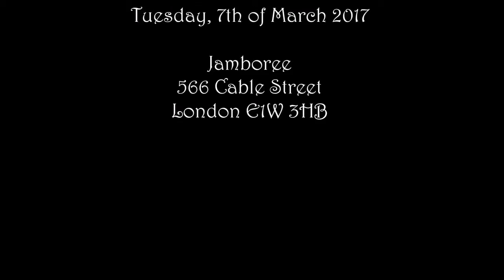Boobies– Don't Tell Mama @ Jamboree 7 Mar 2017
Short excerpt from our March event at Jamboree: Two songs addressed to our mothers sung by the Evil Trio (Stella Parlavantza, Maria Xypaki and Artemis Ignatidou)

With mother's day approaching, this month's theme is the miracle of The Mother...

"Don’t Tell Mama"

Was your mother really ever a child herself? Has your mother ever done naughty things? What kind of a mother would you make? Is your mother secretly in love with you? What’s in a nipple? Are we all ungrateful spoiled brats who can’t appreciate our mothers’ unconditional love? And, above all, would you tell your mother you came here tonight?